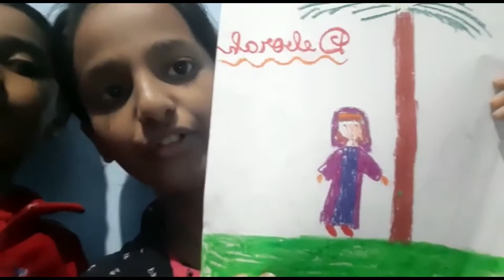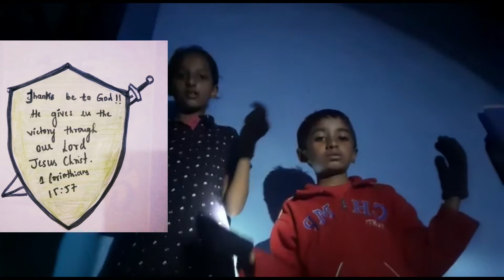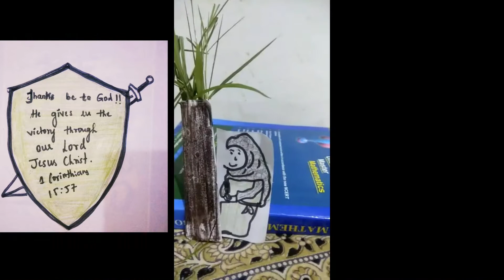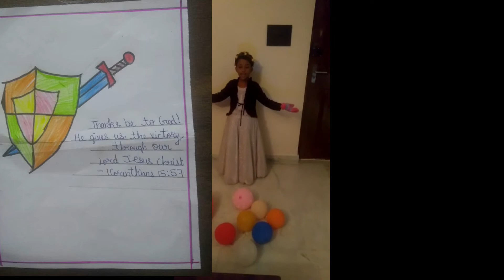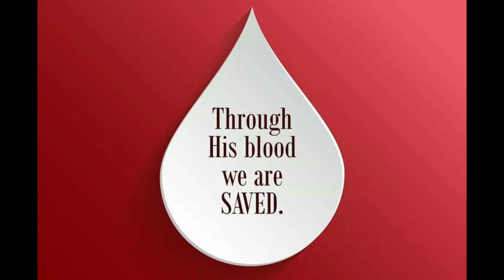Sunday school lesson on Deborah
Sundayschool children activity on Deborah, Barak and Sisera
Action song
Memory verses